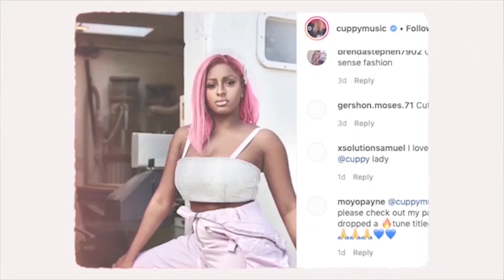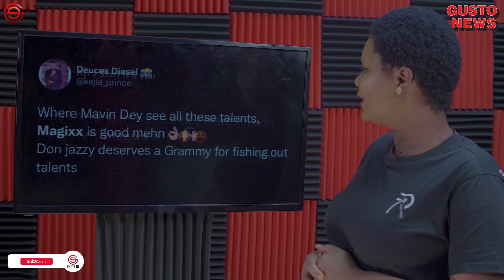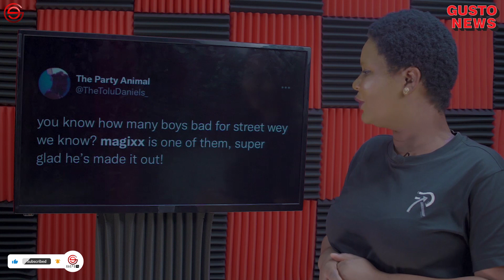TEMS Was Rejected Before WIZKID ‘Essence’ | Burna Boy Takes Home Tour | Magixx Gets Praise